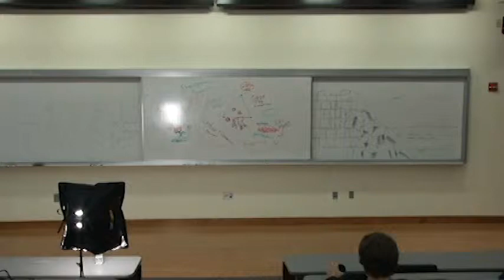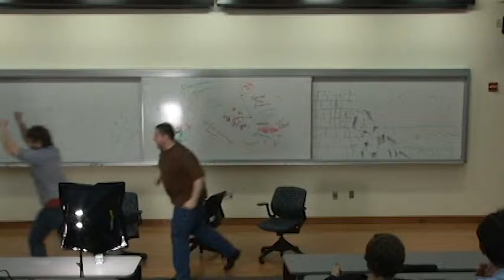Nari-Man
Off Center's Sketch about the new president of Stevens from the March 2011 show. It stars Matthew Nando Kelly, Brian Renner, Lorenzo Grompone, and Frank Dicola and was written by Frank Dicola.